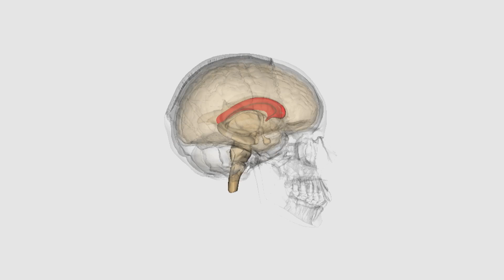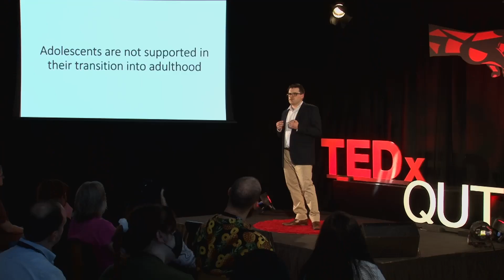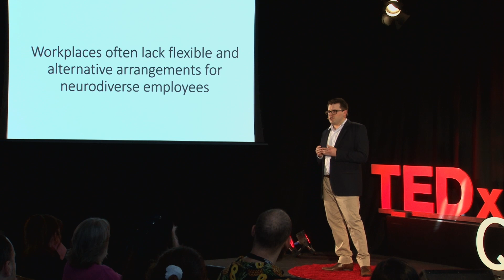Corpus Callosum Disorders; a microcosm of the disability community | Michael Shanahan | TEDxQUT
Rare condition communities are united in their struggle for recognition in the health care community. The neurodiversity movement calls for inclusivity through environmental and social change.

Michael is a Master of Philosophy student researching anxiety in Corpus Callosum Disorders and is the Vice President of AusDoCC (Australian Disorders of the Corpus Callosum). As someone who experiences Corpus Callosum Disorder, he has a unique perspective as a healthcare practitioner, consumer, advocate and researcher.  Michael is a Master of Philosophy student at QUT researching anxiety in Corpus Callosum Disorders and is the Vice President of AusDoCC (Australian Disorders of the Corpus Callosum). He is a Registered Nurse with a Master of Nursing and has a unique perspective as a healthcare practitioner, consumer, advocate and researcher.

A someone with a Corpus Callosum Disorder, Michael sees the challenges in accessing healthcare and participating fully in society for the Corpus Callosum Disorder community and the disabled community at large. This talk was given at a TEDx event using the TED conference format but independently organized by a local community.